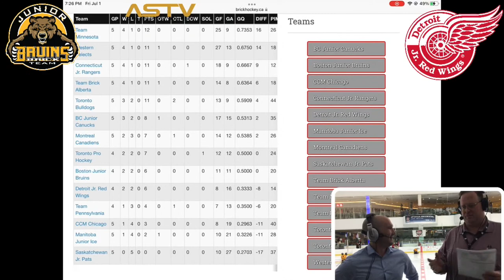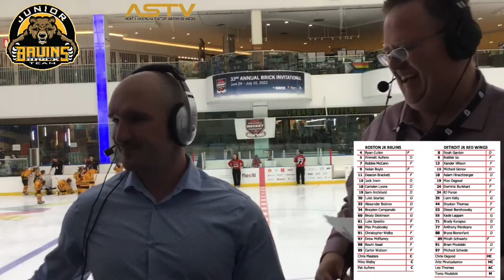Game 34 - BOSTON JR BRUINS vs DETROIT JR RED WINGS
The Brick Invitational Tournament
Live from Edmonton - July 1, 2022